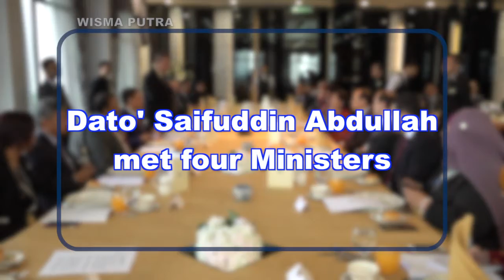CONCERTED ACTION ON PALM OIL